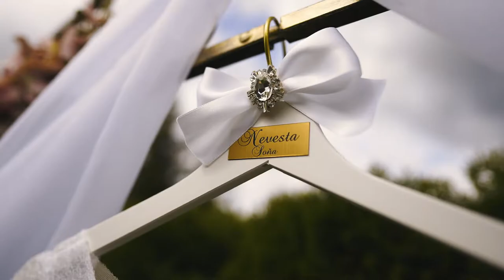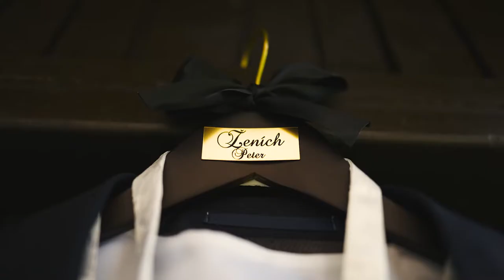Soňa+Peter 21.5.2022 / Svadobný klip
Nádherný úvod svadobnej sezóny 2022. Portréty sme absolvovali v nádhernom prostredí Západných Tatier.